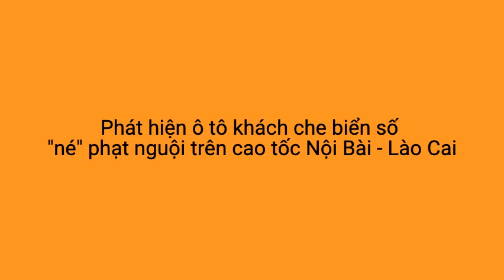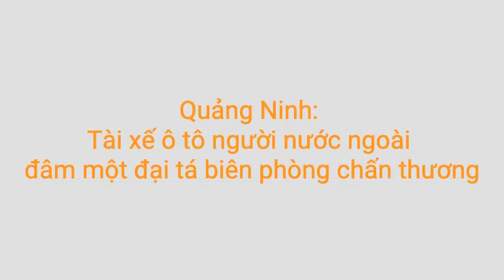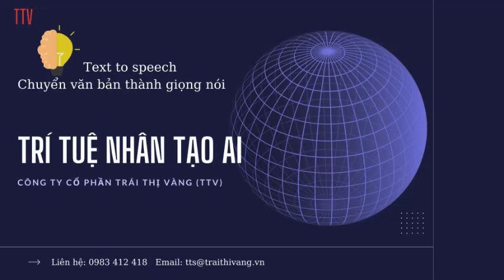BẢN TIN GIAO THÔNG 12H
Quý vị và các bạn đang theo dõi Bản tin giao thông 12H trên kênh Việc làm Nam Bộ. Chương trình được thực hiện dựa trên công cụ chuyển đổi giọng nói bằng Tiếng Việt. Mời quý vị và các bạn theo dõi.